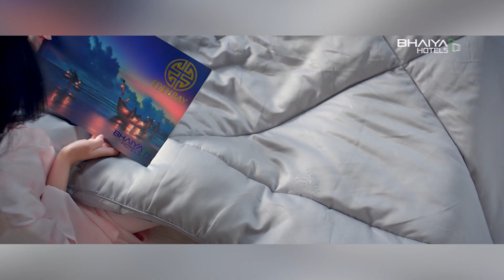পলাতক পুলিশ কর্মকর্তাদের খোঁজে মাঠে নামছে পুলিশ | police | Jaijaidin Digital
Welcome to the Official YouTube Channel of Daily jaijaidin

»» About Jaijaidin
Welcome to Jaijadin Digital, the official YouTube channel of Jaijadin, one of Bangladesh's most trusted and prominent newspapers. Here, we bring you the latest and most important news stories from Bangladesh and around the world, delivered through engaging and informative videos. It is one of the largest and most popular Daily newspapers in Bangladesh Since 1984.